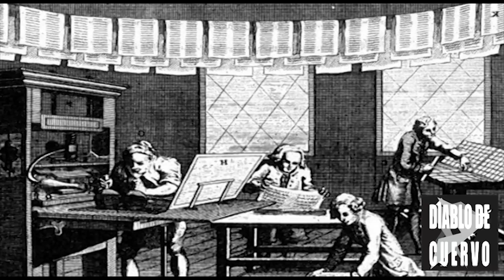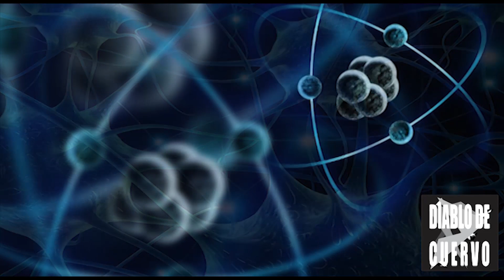LAS VIBRACIONES DEL BIEN Y EL MAL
Una plática que explica de manera sencilla el conocimiento y como saber discernir entre bien y mal, vibraciones las cuales estamos expuestos por nuestra composición atómica.  CREEPYPASTA   ; )